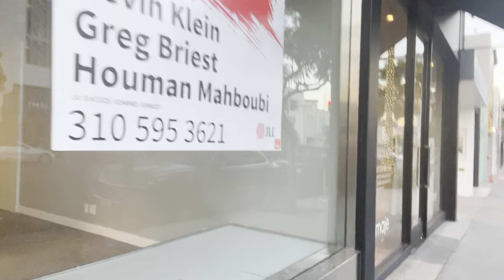Finished Eating At Il Tramezzino In Beverly Hills & Walking On The Streets Of Beverly Hills Again😘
It is so lovely and pretty safe to walk around in Beverly Hills streets.
Also the parking structures are located on the streets so you need to walk around inside of Beverly Hills!!!
It is good exercise right after the eating anyway!!!
Let's go with Ahna Cho and God bless you all!!!